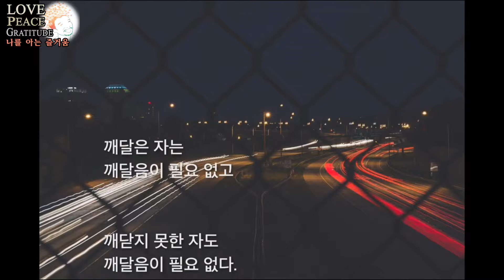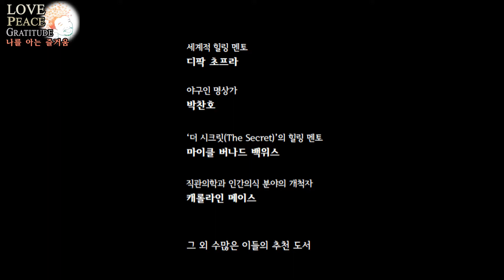나를아는즐거움 中 깨달음, 좋은글 자기전에 힐링영상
순야 서무태 협회장 저서
"나를아는즐거움"
"세계는지금명상중"

中 발췌. 깨달음